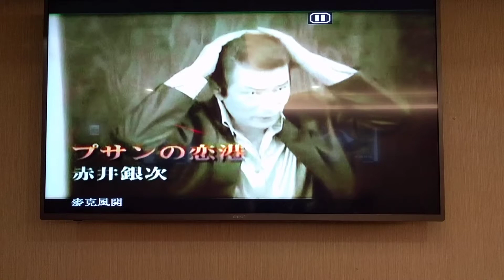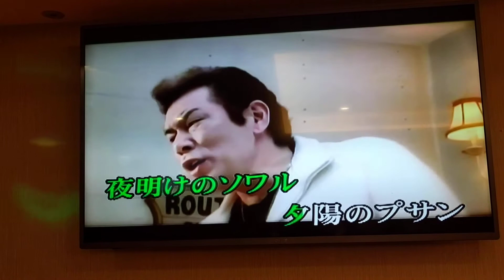春帆翻唱 プサンの恋港 赤井銀次 志明一族 演歌秀